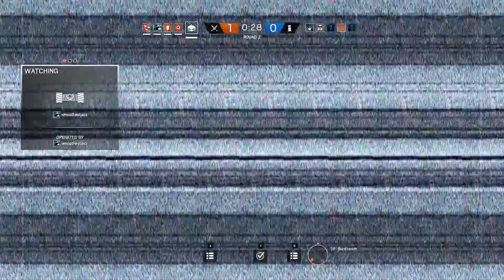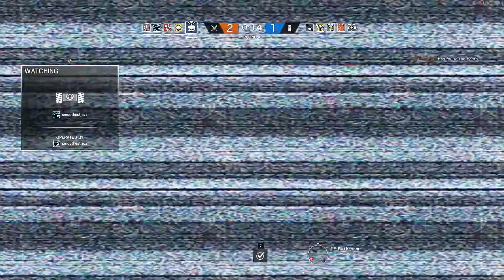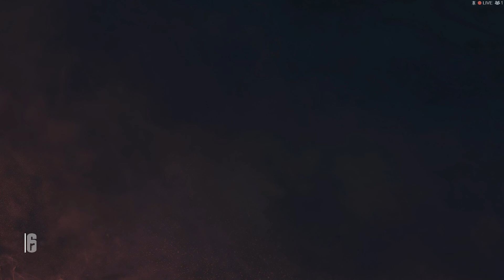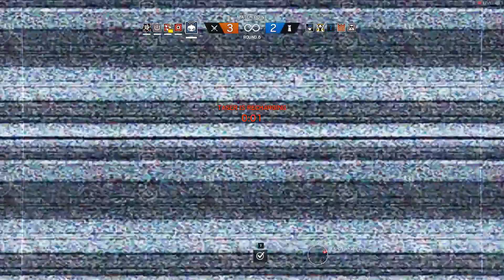Gaming Uncut: Rainbow Six Siege - My First Ranked Match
I completely forgot I had this recording until I checked through my Siege archive a few days ago.  This was actually recorded several months ago, while playing with some friends, and I figured I'd share it with you all now that I've found it again.
-Kinsmarck

The Gaming Uncut series the direct result of my having recorded a handful of noteworthy, impressive, or otherwise interesting pieces of raw gameplay footage like this in various games as I gather video for VLOGs, relevant video clips for reviews, and even cut content from regular episodes. It seemed a shame for some of these recordings to go to waste and simply get deleted, so I've decided to release them as they come as raw and uncut episodes here on the channel.

No commentary, no facecam, no credits or captions; what you see is what you get, and I hope at least some of you enjoy this series for what it is.  I know it's a significant departure from my usual formats, but I know there are channels out there whose whole viewership revolves around this very sort of content.  Let me know what you guys think, and as always, I wish you all good gaming and Godspeed!